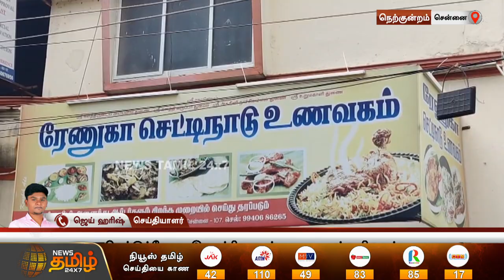சமைக்க பயன்படுத்தும் கறியில் புழுக்கள் | உணவகத்தை இழுத்து மூடி சீல் வைத்த அதிகாரிகள் | Nerkundram